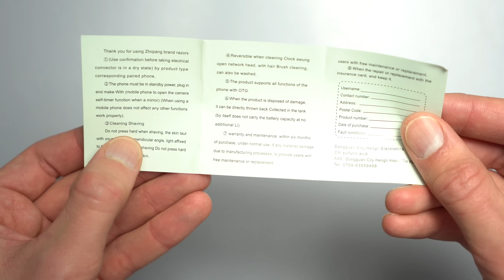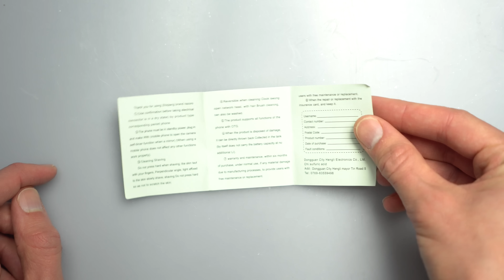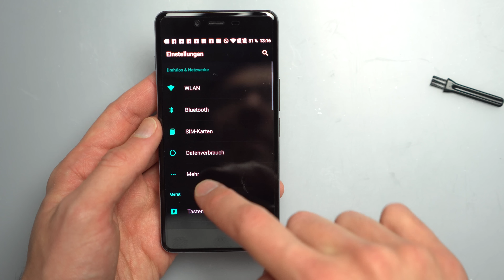Handy zum RASIEREN?! - Smartphone Razor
Es ist wieder soweit: SchinaSchrott hat wieder zugeschlagen. Und ja, man soll sich mit seinem Smartphone rasieren können...

► YouNow: alexibexi
► WhatsApp/Allo: 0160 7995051(aus dem Ausland: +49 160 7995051)

Mein Postfach:
alextv
Postfach 1211
21629 Neu Wulmstorf

// Dieses Video beinhaltet keine bezahlte Produktplatzierung. Auch nicht von Nutella. //